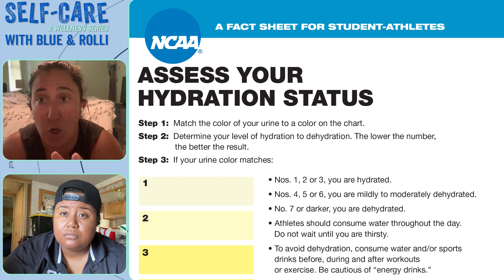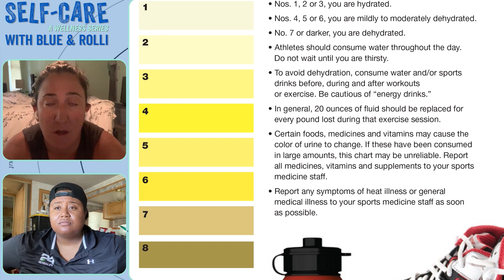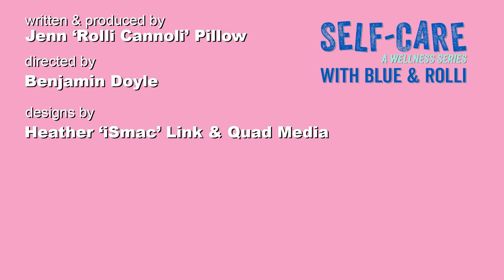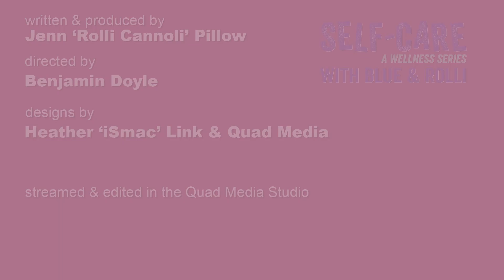Hydration for Exercise - Self-Care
Rolli & Blue talk about one of their favorite topics: HYDRATING while you work out or play derby!

A production of Women's Flat Track Derby Inc.